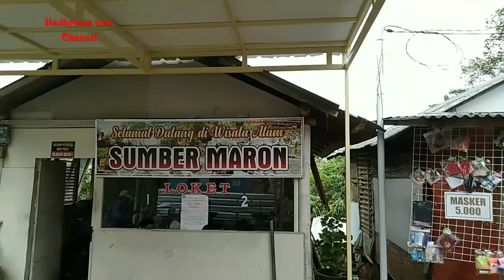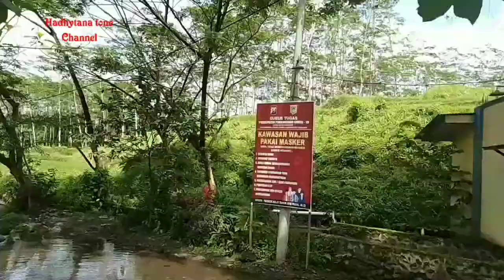REUNI "TIPIS-TIPIS DI SUMBER MARON" MALANG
SPGN adalah lembaga pendidikan yang mendidik anak bangsa menjadi calon-calon pendidik. Salah satu diantaranya adalah alumni tahun kelulusan 1985 (Wolu Limo yang dikenal dengan akronim Wolim). Disebut "Tipis-tipis" karena hanya diikuti beberapa peserta. Lokasi yang dituju salah satunya berada di Sumber Maron. Alamat Wisata Sumber Maron ini tepatnya berada di Dusun Adiluwih, Desa Karangsuko, Kecamatan Pagelaran, Kabupaten Malang, Jawa Timur. Untuk harga tiket di Wisata Sumber Maron berikut rincian harganya:

Sewa Ban Kecil :  Rp 3.000
Sewa Ban Sedang :  Rp 7.000
Sewa Karpet :  Rp 3.000
Ruang Ganti :  Rp 1.000
Toilet :  Rp 3.000
Parkir Mobil :  Rp 5.000
Parkir Motor :  Rp 2.000
Tiket Masuk: Rp. 5.000
Demikian sekilas informasi yang diperoleh dari berbagai sumber.